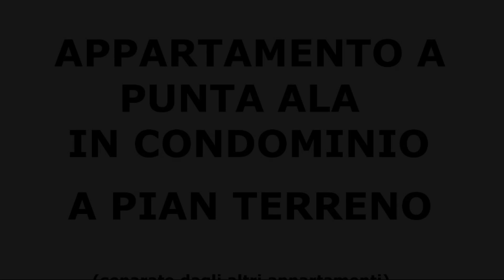Appartamenti Pian d'Alma, Punta Ala, Italy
About Property:
Situated in Punta Ala in the Tuscany region and Golf Club Punta Ala reachable within 6.4 km, Appartamenti Pian d'Alma features accommodation with free WiFi, BBQ facilities, a garden and free private parking.
The accommodation comes with a fully equipped kitchen with a fridge and coffee machine, a flat-screen TV and a private bathroom with bidet and shower. Some units have a terrace and/or a patio with garden views.
Piombino Port is 40 km fr...
Property Type: Hotel
Address: Località Pian D'alma, Podere 270, 58043 Punta Ala, Italy
Searching For
1. Appartamenti Pian d'Alma - Punta Ala - Italy
2. Appartamenti Pian d'Alma - Punta Ala - Italy Address
3. Appartamenti Pian d'Alma - Punta Ala - Italy Rooms
4. Appartamenti Pian d'Alma - Punta Ala - Italy Amenities
5. Appartamenti Pian d'Alma - Punta Ala - Italy Offers and Deals
Audio Credit:
Track Title: Reasons To Hope
Artist: Reed Mathis